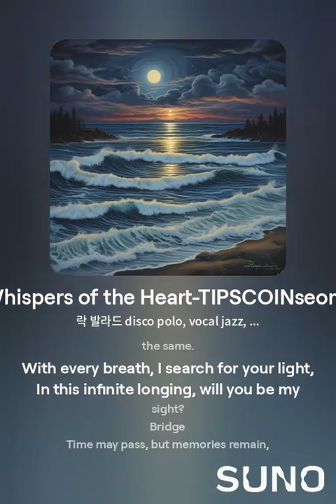Whispers of the Heart-TIPSCOINseong